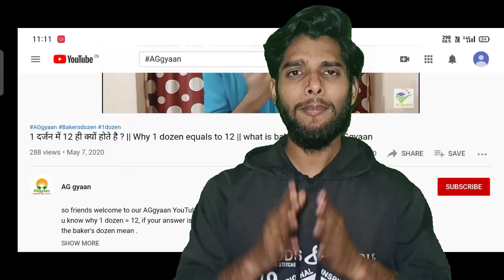World's first floating nation - floating cities || The seasteading Institute || AGgyaan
Here is a new video with full of excitement and knowledge, In the country French Polynesia, floating nation will be launched in 2022, in the Pacific Ocean of Tahiti island. In this video we give you lot of knowledge and advantages of today technologies, In this technology world's first floating nation. This is for you.
Many of floating cities maybe at zenith upto 2050. Peter theil, co- founder of paypal get the hand in this project. This project is done by the seasteading Institute.